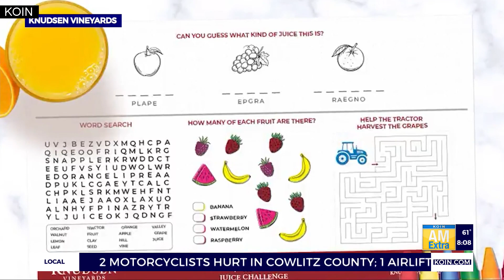Tips for family-friendly outings in Oregon wine country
A day in wine country doesn't have to be adults only! Between juice tasting for kids, nature trails, lawn games, and dog-friendly spaces, there are ways the whole family can have fun! Patty Meuchel, Director of Sales & Retail Operations at Knudsen Vineyards, joined AM Extra with her best tips for planning a trip to the Dundee Hills. Learn more about the Dundee Hills Winegrowers Association at dundeehills.org and Knudsen Vineyards at knudsenvineyards.com